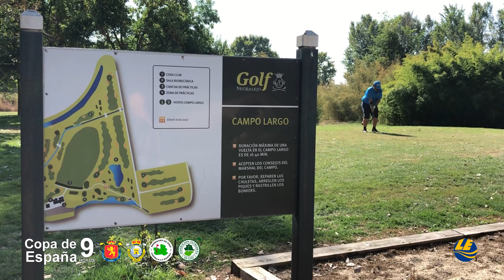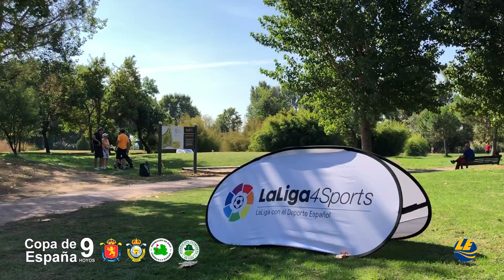2018 Copa de España de 9 Hoyos Negralejo y Cabanillas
Los campos de Negralejo y Cabanillas, en Madrid y Guadalajara, respectivamente, han acogido sendas pruebas de la exitosa Copa de España de 9 hoyos